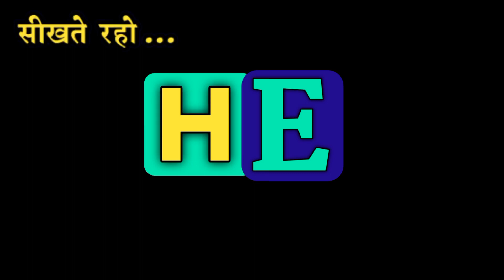कामचोर को इंग्लिश में क्या कहते हैं।Kamchor ko English me kya kahte hai.Kamchor meaning in english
1.Hindi English Dictionary with Mahendra Bhati
2.daily use words meaning english to hindi
3.daily use words in hindi
4.daily use words meaning
5.word meaning english to hindi,
6.daily use english words with example
7.roj bole jaane waale english words
8.hindi to English Dictionary
9.English to Hindi dictionary,